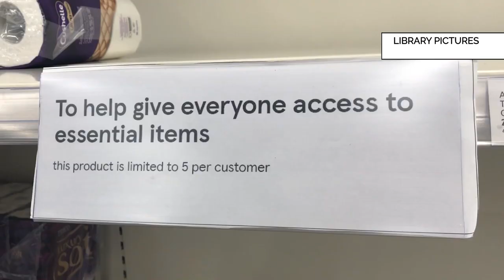Are you exhausted from video meetings?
Dr Linda Kaye, Senior Lecturer in Psychology has been hearing people are feeling exhausted from the plethora of video meetings and explains why.